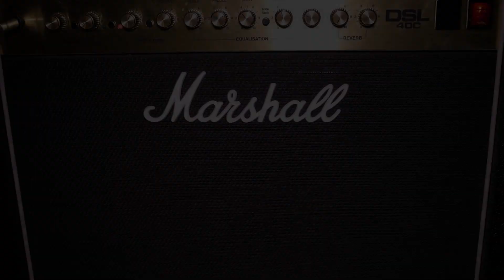Metallica - Reload Album Review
Metallica - Reload

Top Five Tracks: – The Memory Remains, Fuel , Carpe Diem Baby, Where The Wild Things Are, Devil Dance